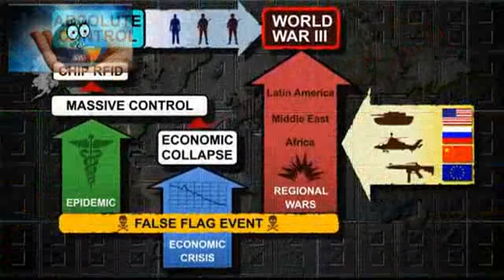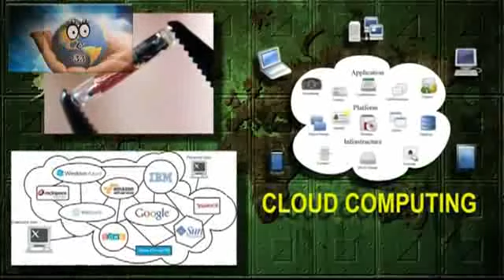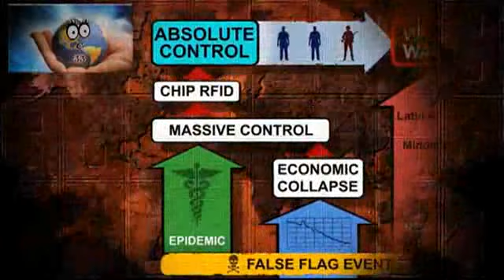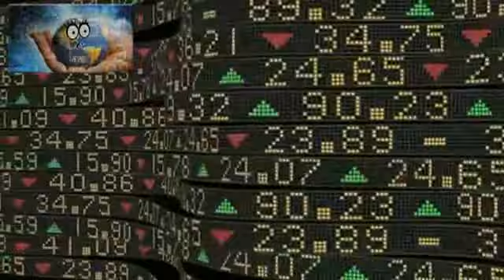Schachmatt für die Menschheit? (Checkmate to Humanity)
Angela Merkel in Ihrer Rede zum 60-jährigen Bestehen der CDU am 16. Juni 2005: "Denn wir haben wahrlich keinen Rechtsanspruch auf Demokratie und soziale Marktwirtschaft auf alle Ewigkeit."

Jean-Claude Juncker am 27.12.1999: „Wir beschließen etwas, stellen das dann in den Raum und warten einige Zeit ab, was passiert. Wenn es dann kein großes Geschrei gibt und keine Aufstände, weil die meisten gar nicht begreifen, was da beschlossen wurde, dann machen wir weiter - Schritt für Schritt, bis es kein Zurück mehr gibt."

Der bedrohte Friede: Bereits 1983 sagte der Wissenschaftler und Philosoph Carl Friedrich von Weizsäcker den Zusammenbruch der Sowjetunion und eine darauffolgende „Globalisierung" voraus, die weltweit zu Arbeitslosigkeit und sinkenden Löhnen führen wird. Durch den Bankrott des Staates werden die Sozialsysteme zusammenbrechen. Ausgelöst wird diese Entwicklung durch eine Spekulationswirtschaft von nie gekannten Dimensionen. Die herrschende „Elite" wird gezwungen sein, ihren Reichtum mit Privatarmeen zu schützen. Um ihre Herrschaft zu sichern, wird die „Elite" den totalen Überwachungsstaat und eine globale Diktatur erreichten. Die Handlanger werden korrupte Politiker sein. Um Aufstände zu verhindern, wird die „Elite" einen neuen Faschismus etablieren. Für den Erhalt der Macht wird man durch künstliche Krankheiten, Kriege und gezielt herbeigeführte Hungersnöte die Weltbevölkerung reduzieren. Nach dem Zusammenbruch des Kommunismus wird die Menschheit ein absolut rücksichtsloses und inhumanes Regime erleben. Da die Menschen jedoch seine Warnungen nicht verstehen würden, werden die Dinge ihren Lauf nehmen, so Carl Friedrich von Weizsäcker 1983...